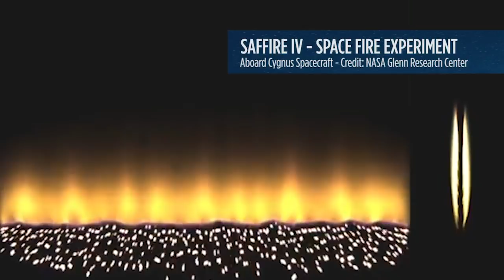Video from Space - Weekly Highlights: Week of May 24, 2020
Videos featured: 'Ring of fire' galaxy created by galactic smash-up, Japan's HTV-9 spacecraft arrives at the International Space Station, weather threatens and scrubs NASA's SpaceX Demo-2 launch, Saffire IV experiment on the Cygnus spacecraft sets cloth aflame, and SpaceX conducts the 4th Starship SN4 prototype static fire test.

Related Stories:

Ancient 'ring of fire' galaxy found glaring at Earth across space and time

Satellites track Tropical Storm Bertha ahead of historic SpaceX launch

SpaceX delays 1st astronaut launch for NASA due to bad weather

SpaceX fires up Starship SN4 prototype as FAA issues launch license for test flights